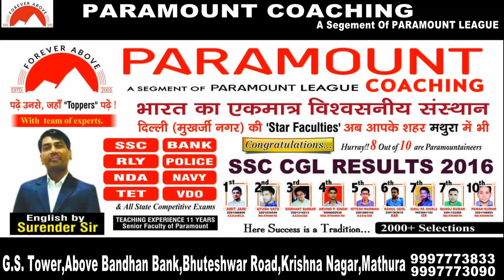Paramount coaching , Mathura Advertisement in U.P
Promote your business with us and see your business reaching high glory.